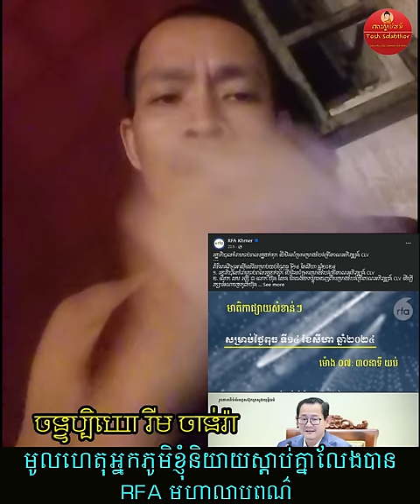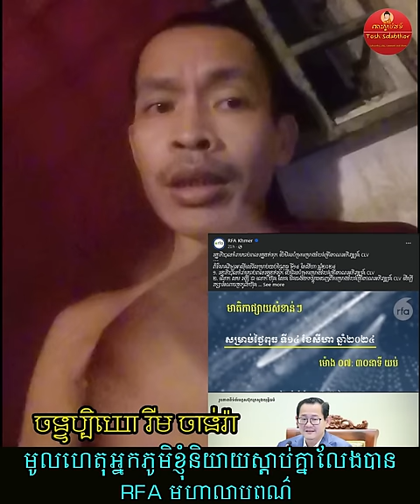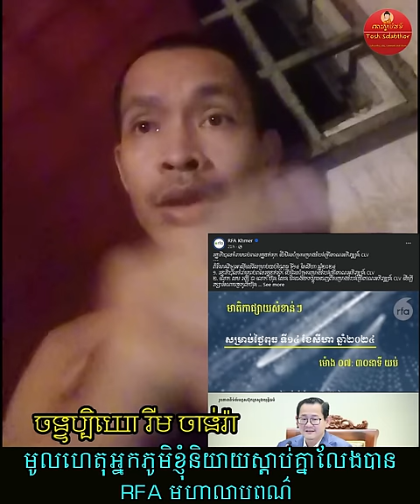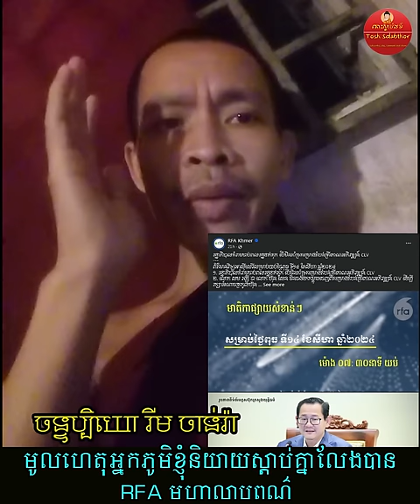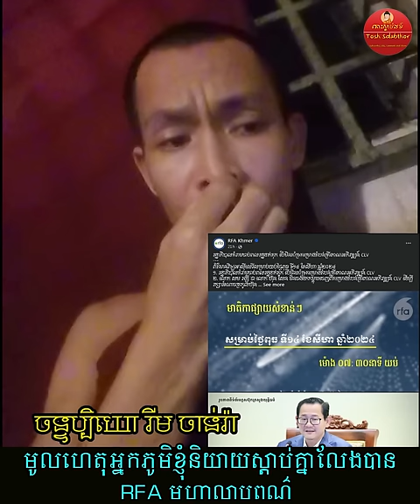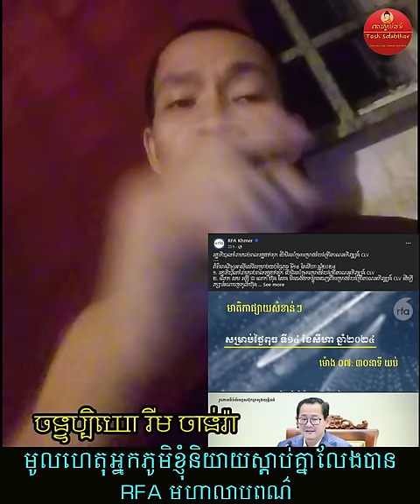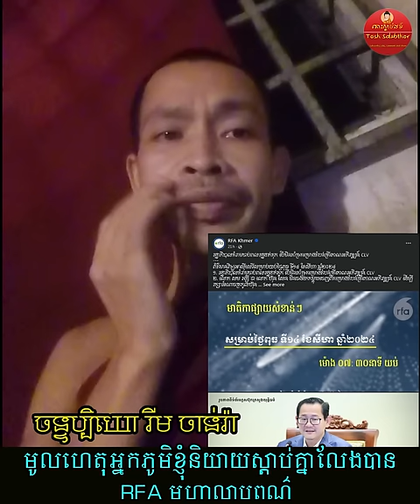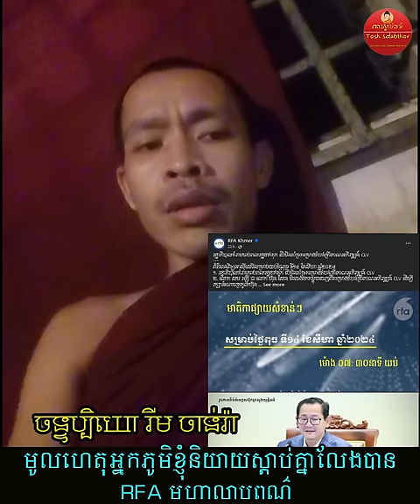RFA មហាលាបពណ៌ | Rim Chanra Dharma Talk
មូលហេតុអ្នកភូមិខ្ញុំនិយាយស្តាប់គ្នាលែងបាន
RFA មហាលាបពណ៌
-តើអ្វីជាភាពអស្ចារ្យ?

-វិទ្យាសាស្ត្រអប់រំបែបសង្គម

-ព្រះអាស៊ី ព្រះអឺរ៉ុប

-ទឹកសម្បថ៍គ្មានន័យ

-ចោរ និងអ្នកបះបោកើតចេញពីណា?

-រំលាយអារម្មណ៍ភាពជាខ្ញុំគេ